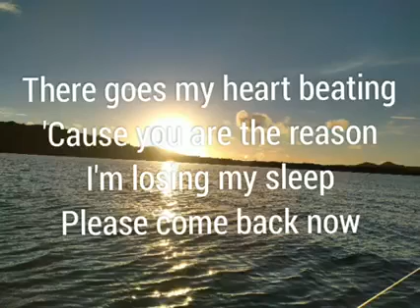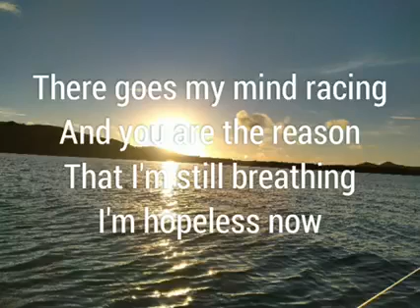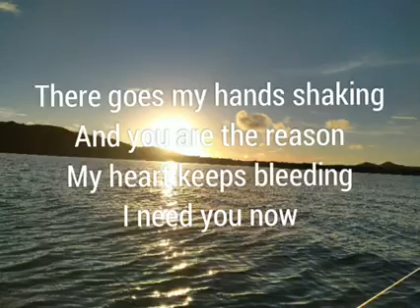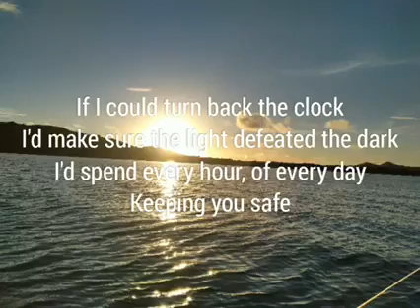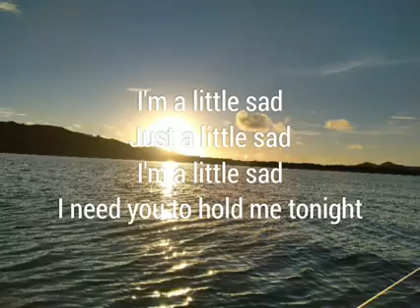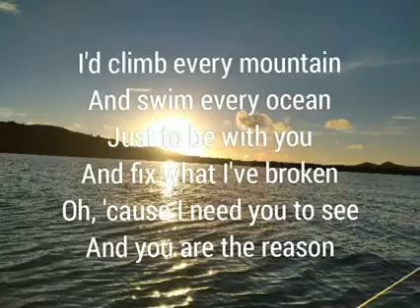our purpose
tickin'